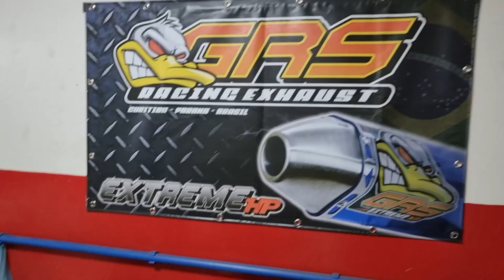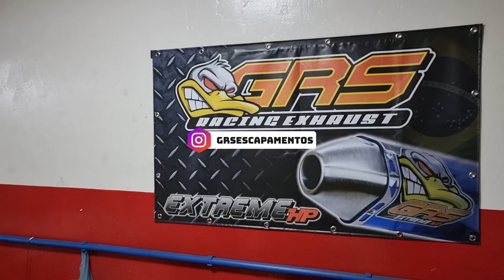TITAN 225cc 67mm CURSADO! 1° PARTIDA E 1° VOLTA NA RUA